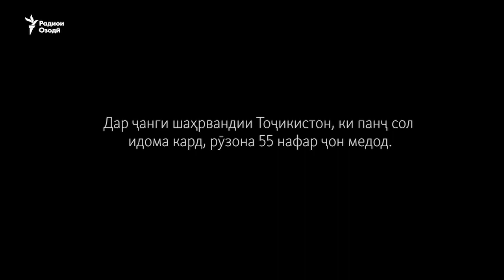Бибии Маҳина, симчӯби нимасӯхта ва фоҷеаи ҷанг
Саргузашти Маҳина Абдуллоева - як сокини солхӯрдаи деҳаи Чӯянчии ноҳияи Шаҳритус, ки дар солҳои нооромӣ чанд тан аз наздиконаш, аз ҷумла шавҳар ва писарашро аз даст додааст.